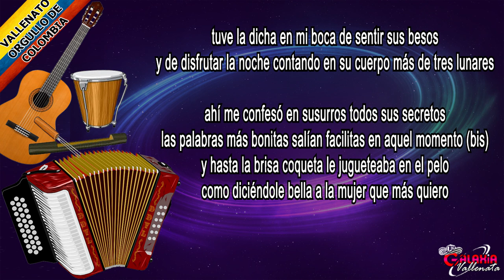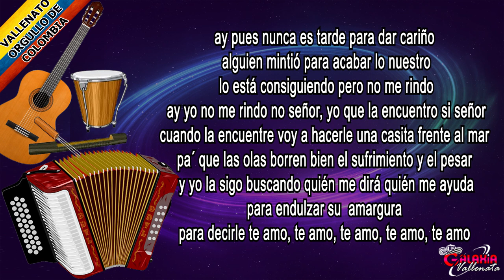Errante – Los Betos – Letra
Título: Errante
Álbum: Mundo De Melodías
Año: 1995
Compositor: Iván Antonio Ovalle Poveda
Acordeonero: Alberto Segundo Villa Pallares

Dicen que se fue en la noche pa’ que no la vieran
cuentan que cambió su risa por el llanto inútil de un mendigo bueno
dicen que cogió un camino largo y con espinas
que iba con los pies descalzos y un vestido blanco como enloquecida (bis)

y yo la ando buscando
quien me dirá donde habita
para secarle su llanto y devolverle su risa

tal vez me culpe por dejarla sola por mis compromisos
tal vez me odie pero un día la encuentro y le daré cariño

si alguien la encuentra me le dice que también estoy herido
que nunca es tarde para dar cariño
que alguien mintió para acabar lo nuestro
lo está consiguiendo pero no me rindo

ay yo no me rindo no señor
yo sé que la encuentro si señor
cuando la encuentre voy a hacerle una casita frente al mar
pa’ que las olas borren bien el sufrimiento y el pesar

y yo la sigo buscando
quien me dirá quién me ayuda
para endulzar su amargura
para decirle te amo, te amo, te amo,

tuve la dicha en mi boca de sentir sus besos
y de disfrutar la noche contando en su cuerpo más de tres lunares

ahí me confesó en susurros todos sus secretos
las palabras más bonitas salían facilitas en aquel momento (bis)
y hasta la brisa coqueta le jugueteaba en el pelo
como diciéndole bella a la mujer que más quiero

ahorita mismo cogeré una barca y remaré hasta el sueño
apenas pueda compraré un camello y buscaré en el Sahara
y si en el valle no la encuentro buscaré en San Diego

ay pues nunca es tarde para dar cariño
alguien mintió para acabar lo nuestro
ay yo no me rindo no señor, yo que la encuentro si señor
y yo la sigo buscando quién me dirá quién me ayuda
para decirle te amo, te amo, te amo, te amo, te amo.